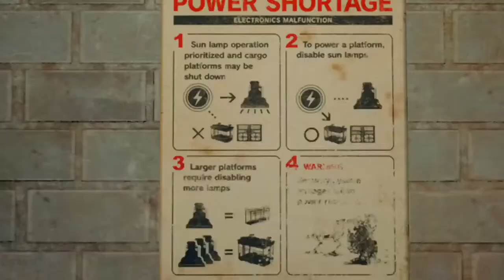Scarborough1994's Live PS4 Broadcast